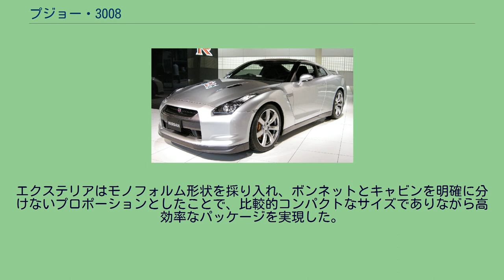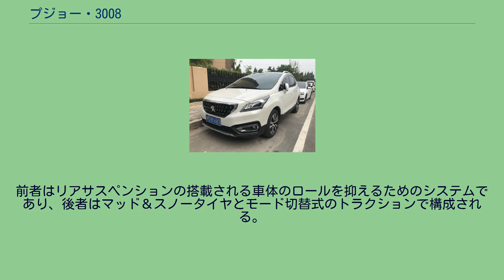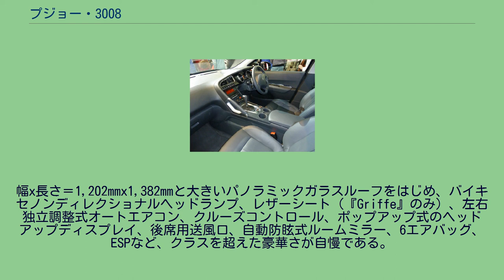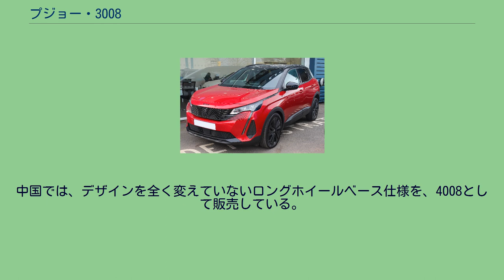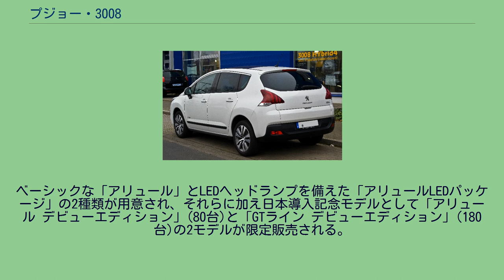プジョー・3008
ヨーロッパ・カー・オブ・ザ・イヤー受賞車
プジョー・3008（Peugeot 3008 ）はフランスの自動車メーカー、プジョーが2009年から生産・販売するSUV。
三菱自動車からOEM供給を受けている4007や4008とは異なり、308をベースとしたプジョー初の自社開発・自社生産SUVである。
2008年のパリモーターショーで発表されたコンセプトカー「プロローグHybrid4」をルーツとし、2009年3月のジュネーブショーで市販仕様が公開された。
プジョー・307やシトロエン・C4等と共通のPSA PF2プラットフォームをベースとし、2017年5月のフランスでの発売を皮切りに順次各市場に投入を開始した。
日本市場へは2010年6月1日より導入を開始。
エクステリアはモノフォルム形状を採り入れ、ボンネットとキャビンを明確に分けないプロポーションとしたことで、比較的コンパクトなサイズでありながら高効率なパッケージを実現した。
インテリアはラゲッジルームのフロア高を3段階に調整可能とすることで、積載性の向上とリアシートの完全なフラット化をも実現している。
荷室容量はラゲッジボードの高さまで荷物を積む場合で512L、シートを格納したフル積載時で1,604Lの容量がある。
エンジンは欧州では1.6L（120PSと156PS）のガソリンと1.6L（110PS）と2L（150PSと163PS）のHDiをラインアップするが、日本市場へは308やシトロエン・C4などにも搭載される1.6L・直噴ターボガソリンエンジンのみが組み合わされる。
最高出力156PS/最大トルク24.5kg-mを誇ると同時に、優れた燃費性能をも実現させている。
2011年にはディーゼルハイブリッド4WDの追加も予定されている。
トランスミッションは各エンジンに6MTの設定もあるが、日本向けは6ATのみである。
走行性能についてもFFを採用しながらも機動性を高める「ダイナミックロールコントロール」と「グリップコントロール」をプジョー車で初めて採用。
前者はリアサスペンションの搭載される車体のロールを抑えるためのシステムであり、後者はマッド＆スノータイヤとモード切替式のトラクションで構成される。
モードは「標準」「雪道」「オフロード」「砂地」「ESPオフ」の5種を任意に選択でき、トラクションコントロールが各路面の状況にあわせて適切な作動を行う。
日本でのグレード展開はベーシックな『Premium』とラグジュアリーな『Griffe』の2機種。
幅x長さ＝1,202mmx1,382mmと大きいパノラミックガラスルーフをはじめ、バイキセノンディレクショナルヘッドランプ、レザーシート（『Griffe』のみ）、左右独立調整式オートエアコン、クルーズコントロール、ポップアップ式のヘッドアップディスプレイ、後席用送風口、自動防眩式ルームミラー、6エアバッグ、ESPなど、クラスを超えた豪華さが自慢である。
2013年9月のフランクフルト・モーターショーにて後期型を発表。
神龍汽車が2012年から中国・武漢にて生産。
フランス製とは細部が異なっている。
前期型 後期型 2016年5月23日2代目発表。
10月のパリ・モーターショーにて一般公開。
プラットフォームは2代目308や2代目シトロエン・C4ピカソなどに用いられた新世代のPSA EMP2プラットフォームを採用。
2017年3月ヨーロッパ・カー・オブ・ザ・イヤーを受賞、と同時にPSAグループによるオペル買収が正式発表されたため今後はオペル車とも車台共有などが行われていくことになる。
一般公開から約半年間で、ヨーロッパにおいて10万台のオーダーを獲得。
その半数は過去にプジョー車を所有したことがない人達というデータが出ている。
尚、2代目5008は初代のミニバンスタイルから、3008のロングホイールベース版へと大幅に転換されている。
中国では、デザインを全く変えていないロングホイールベース仕様を、4008として販売している。
2020年9月にフェイスリフトを実施。
ライオンの牙をモチーフにした縦型のフロントデイタイムライトや鉤爪型のテールライト等、508や208において取り入れられた意匠のものが導入され外観が一新された。
プジョー・シトロエン・ジャポンは2017年3月13日に発売を開始。
ベーシックな「アリュール」とLEDヘッドランプを備えた「アリュールLEDパッケージ...